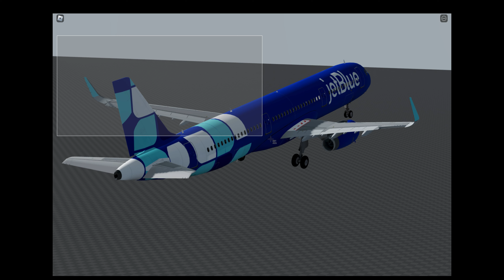How to take good screenshots for your aircraft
ignore odd formatting